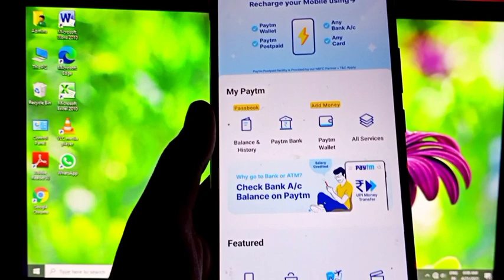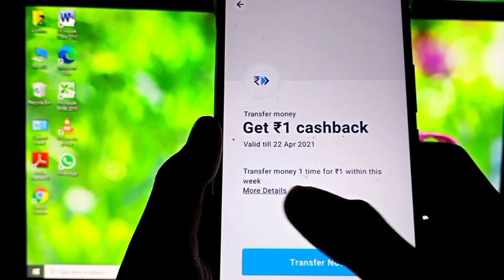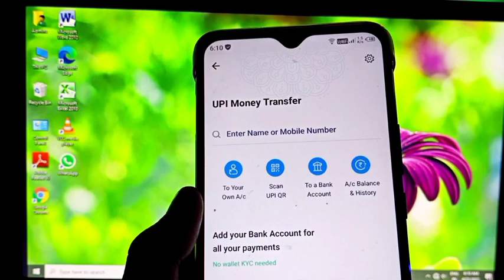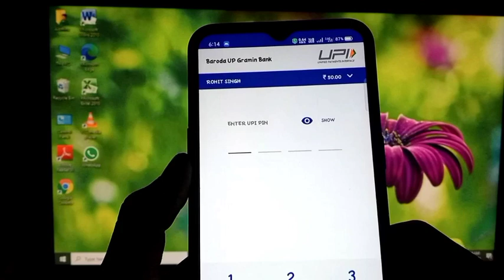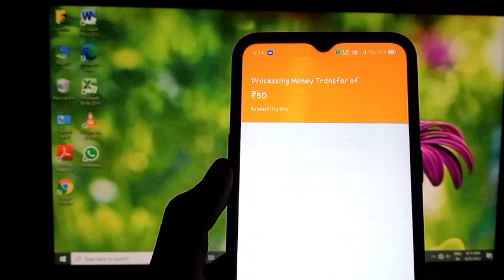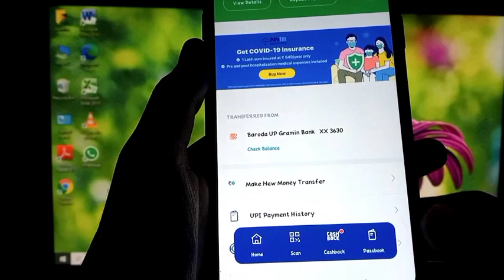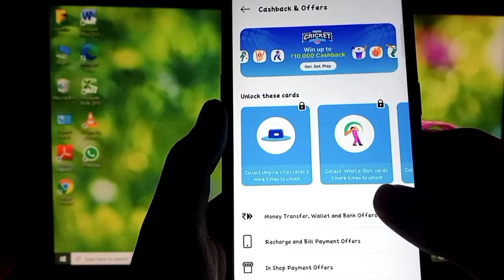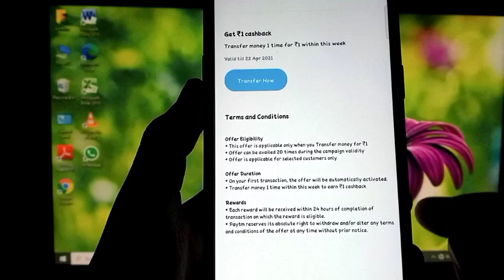Paytm New Offer Today || Paytm Promo Code Today